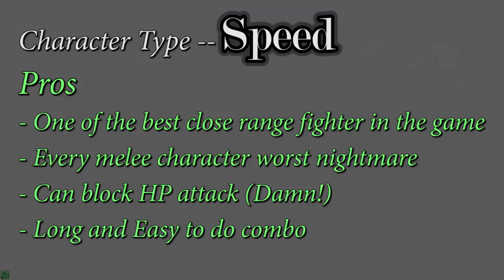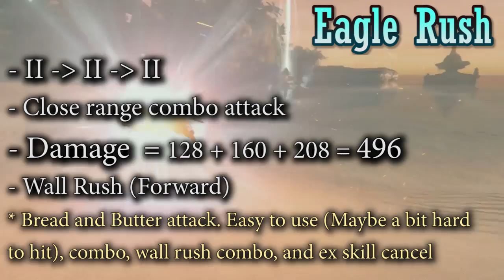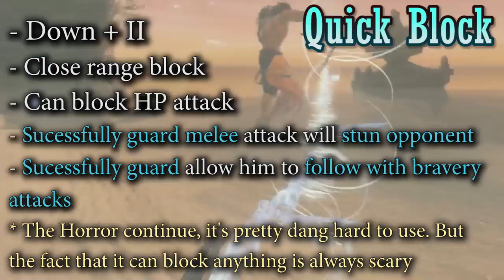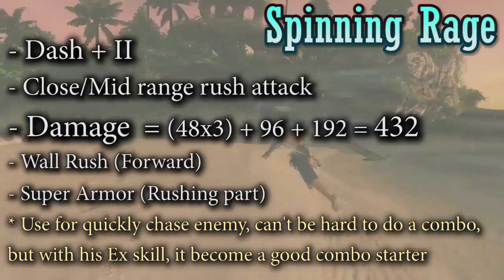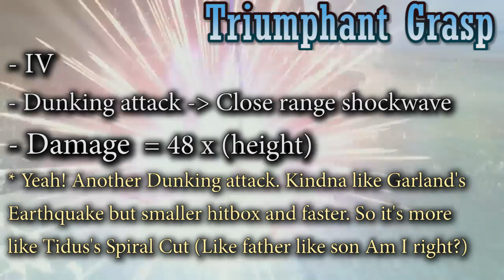Jecht Moveset + Detail - Dissidia Final Fantasy NT (DFFAC/DFFNT)